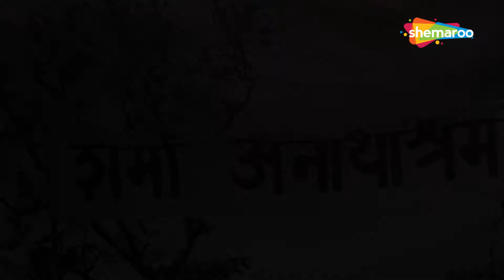Tumhare Hain Tumse Daya Mangate Hain -HD Lyrical Song | Boot Polish (1954) | Ratan Kumar | Baby Naaz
Song ▶ Tumhare Hain Tumse Daya Mangate Hain
Movie ▶ Boot Polish (1954)
Actor(s) ▶ Ratan Kumar, Baby Naaz, Master Nissar
Singer(s) ▶Asha Bhosle, Mohammed Rafi
Music ▶  Shankar Jaikishan
Lyrics ▶ Shailendra